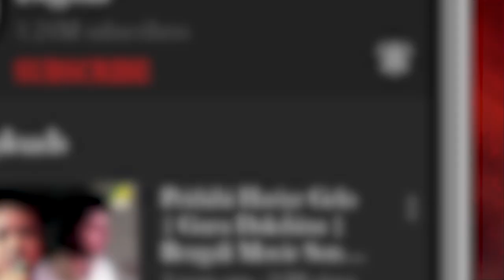Aakashta Aaj Meghla | Gaaer Chhele | Bengali Movie Song | Chumki Choudhury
Presenting the Bengali Movie Video Song “Aakashta Aaj Meghla : আকাশটা আজ মেঘলা” বাংলা গান From Gaaer Chhele, Starring Bidip Lahiri, Chumki Choudhury, Ramaprasad Banik.

Song : Aakashta Aaj Meghla
গান : আকাশটা আজ মেঘলা
Movie : Gaaer Chhele
Music Director : Bidip Bablu Ranjit
Lyricist : Nimai Chand Bhattacharya, Bablu Mukherjee
Mood : Happy
Theme : Nature
Release : 2010
Director : Bidip Lahiri
Starcast : Bidip Lahiri, Chumki Choudhury, Ramaprasad Banik, Tapati Bhattacharya, Sunil Mukherjee, Bhola Tamang, Sreetama Das, Dhiru Banerjee, Mou Saha, Dola Sen, Nilanjan Mukherjee